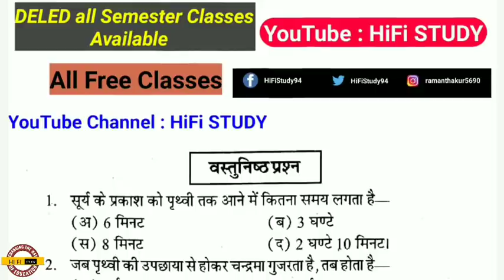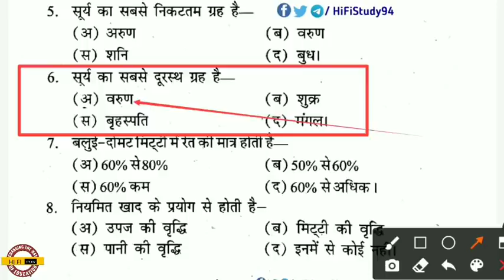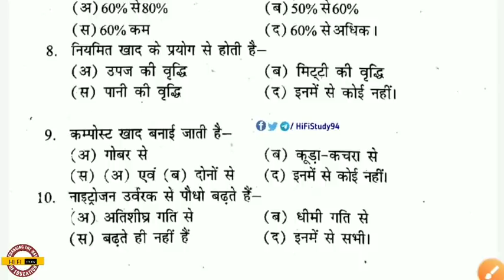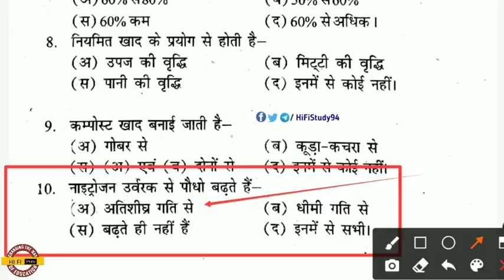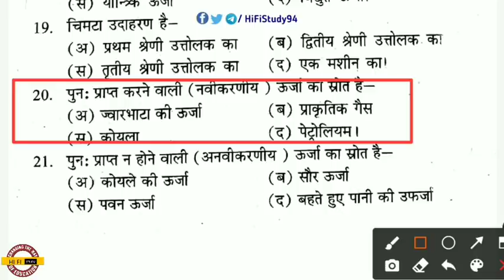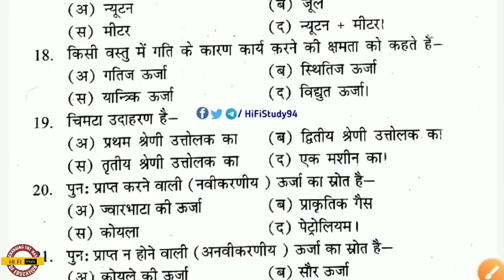DELED 2ND SEMESTER SCIENCE OBJECTIVE QUES. | BTC SECOND SEMESTER SCIENCE MOCK TEST | FULL SYLLABUS